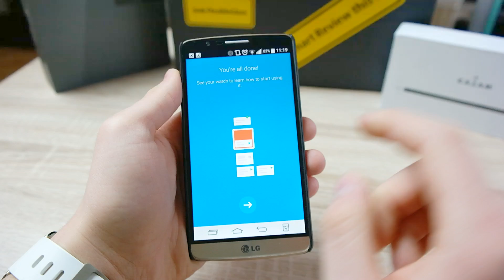Motorola Moto 360 Pierwsze wrażenia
POPRAWKA: Rozmiar ekranu 1,56"
Motorola Moto 360 to z całą pewnością jedna z ciekawszych propozycji na rynku smart zegarków. Dzisiaj zapraszam Was na pierwsze wrażenia związane z tym urządzeniem.